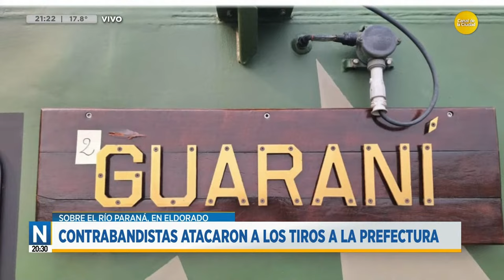Contrabandistas atacaron a los tiros a la prefectura │N20:30│20-09-24